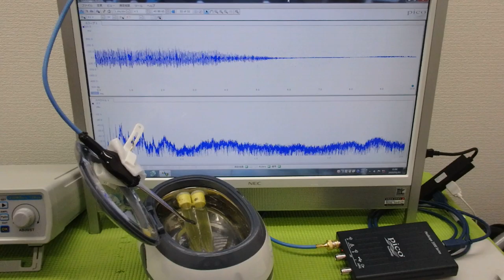超音波「攪拌・分散・乳化・粉砕」技術 ultrasonic-labo